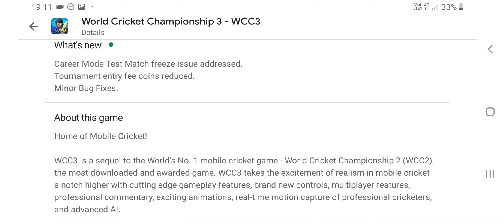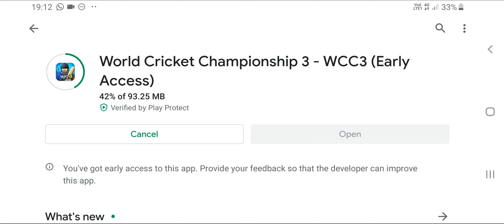WCC3 0.5.1 New Update Launched In Playstore || Tournaments coins reduced,etc || Full Details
HELLO WELCOME TO YOUR YOUTUBE CHANNEL WHOSE NAME IS GAMING TRICKS😙😙

---G---A---M---I---N---G---T---R---I---C---K---S---

                           In this video i will show you the full details about wcc3 new mega trailer so plz watch till end !

possible because your 1 like give me a motivation about making next video and also your friends can get the help by sharing my video!

Gaming Tricks
Gamingtricks
GamingTricks